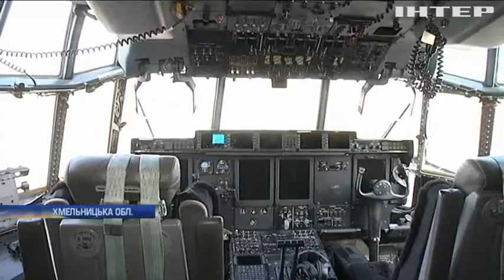"Чисте небо": на Хмельниччині проходять міжнародні авіаційні навчання